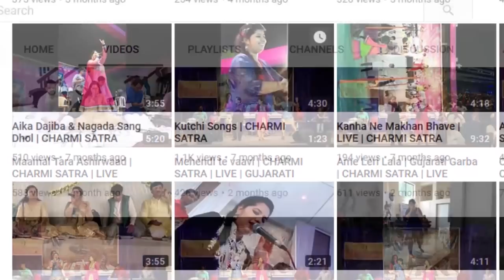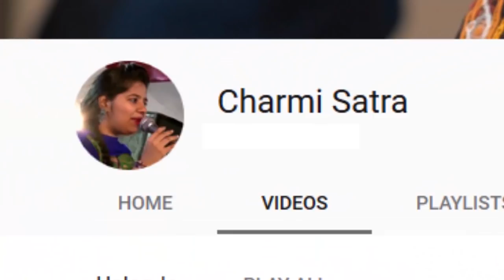MELODIOUS CHANT By CHARMI SATRA | PHOTOGRAPHY AND VIDEOGRAPHY BY RUSHABH BHEDAS PHOTOGRAPHY